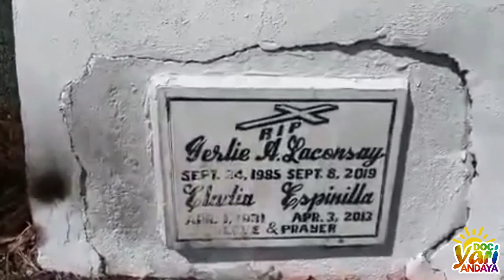Part 4 ng mga liham ng aking mag aaral